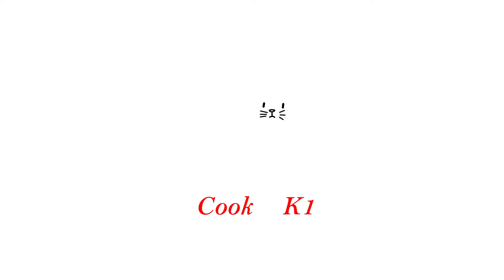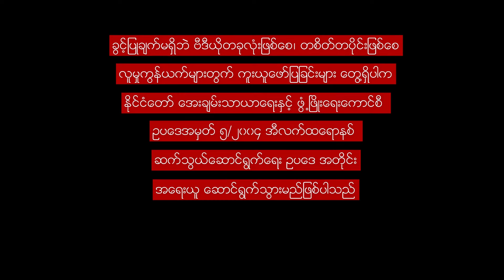ကြာဇံချက် မွှေးမွှေးလေး ချက်စားမယ် Burmese Vermicelli Soup Recipe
ကြာဇံချက်ကို လွယ်လွယ်လေးနဲ့ မွှေးနေအောင်ချက်စားရအောင် ... ချက်နည်းလေးက အစ်မ မလှိုင် ရဲ့ ချက်နည်းလေးအတိုင်းပြန်ချက်ထားပါတယ်ခင်ဗျာ.

ပထမဆုံးကြက်ရိုးတွေကို ရေဆူဆူထဲမှာ မီးအလယ်အလတ်နဲ့ မိနစ် ၂၀ လောက်ပြုတ်ထားပါ။ ကြက်ရင်ပုံ သို့မဟုတ် အရိုးထုတ်ထားတဲ့ ကြက်ပေါင်ကို အတုံးသေးသေးလှီးထားပေးပါ။
ကြာဇံချက်ကို မွှေးအောင်လို့အဓိက ကျတဲ့ လျှို့ဝှက်ချက်ကတော့ ကြက်သွန်နီကို လုံးဝ မသုံးဘဲနဲ့ ကြက်သွန်ဖြူနဲ့ ချင်းအနည်းကို ညက်အောင်ထောင်းပြီး ဆီသတ်ပေးပါမယ်။ ထုံးစံအတိုင်း ကြက်သွန်ဖြူချင်း ဆီသတ်ထားတာထဲကို နနွင်းမှုန့် အနည်းငယ်နဲ့ ငရုတ်သီးမှုန့် ထမင်းစားဇွန်း တဝက် ထည့်ပြီး အစိမ်းမှုန့် ပျောက်သွားတဲ့အထိ ဆီသတ်ပေးပါ။ ပြီးမှ အတုံးတုံးထားတဲ့ ကြက်သားနဲ့ ကြော်ထားတဲ့ ငါးဖတ်ထည့်ပြီးလုံးပေးပါ။ ကြက်သားတွေကျက်ပြီး အရောင်ပြောင်းသွားပြီဆိုမှ ငါးငံပြာရည်ကို ထမင်းစားဇွန်း၃ ဇွန်းလောက်ထည့်ပေးပါ။ သေချာမွှေပြီး ဆီပြန်ပြီဆိုရင် ကြက်သားဆီသတ်ရပါပြီ။
ကြက်ရိုးပြုတ်ထားတဲ့ အရိုးပြုတ်ရည်ထဲကို ပဲပြားခြောက်။ မှိုခြောက်။ ကြွက်နားရွက်။ ပန်းခြောက်။ ငုံးဥပြုတ်။ ပြီးတော့ ဆီသတ်ထားတဲ့ ကြက်သားဆီသတ်ကို ထည့်ပါ။ ဟင်းရည်ထဲထည့်တဲ့အခါ ကြက်သားဆီသတ်ထဲက ဆီတွေကို မထည့်ပေးပါဘူး။
ဟင်းရည် ပြန်ဆူလာရင် အရသာမှုန့်။ ဆား။ ငါးငံပြာရည်။ ငရုတ်ကောင်းမှုန့်အမည်း ကို မိမိစိတ်ကြိုက်ထည့်ပါ။
ပွက်ပွက်ဆူပြီး အရသာစိတ်ကြိုက်ဖြစ်ပြီဆိုမှ ပဲကြာဇံထည့်ပါ။
ပဲကြာဇံတွေပျော့သွားတာနဲ့ ကျွန်တော်က ပြန်ဆယ်ထားပါတယ်။
ဒါမှ ပဲကြာဇံတွေက ဟင်းရည်ထဲမှာ ပျော်ပြီး မပွလာတော့ပါဘူး။
သုံးဆောင်ခါနီးမှ ပါးပါးလှီးထားတဲ့ ကြက်သွန်နီ. နံနံပင်။ ငရုတ်သီးမှုန့်။ သံပုရာသီးညှစ်ပြီး ပူပူလေးနဲ့ မွှေးမွှေးလေးသုံးဆောင်နိုင်ပါပြီခင်ဗျာ။

သူငယ်ချင်းအားလုံးပျော်ရွှင်ကြပါစေ။
ပါဝင်ပစ္စည်းများ
ကြက်အရိုး - ၃၀ ကျပ်သား
ကြက်ရင်ပုံ သို့ ကြက်ပေါင်သား (အရိုးထုတ်ပြီးသား) - ၂၅ ကျပ်သား

ချင်း - လက်တဆစ်
ကြက်သွန်ဖြူ - လက်တဆုပ်စာလောက်ကြိတ်ထားပါ

ကြာဇံချက်ထဲထည့်ရန်
ငုံးဥပြုတ် နဲ့ ငါးဖယ်ကြော်
ပဲလိပ်ခြောက်
ကြွက်နားရွက်နဲ့ဂျပန်မှို
ပန်းခြောက်
ပဲကြာဇံ

ကြာဇံချက်နဲ့တွဲစားဖို့
ကြက်သွန်နီ။ သံပရာသီး။ နံနံပင်
တို့လိုအပ်ပါတယ်